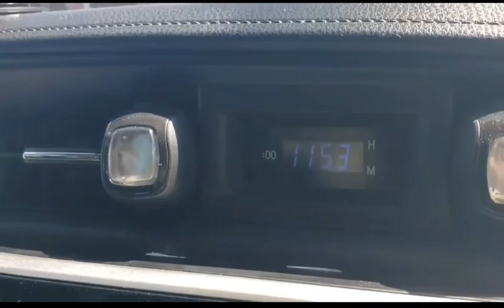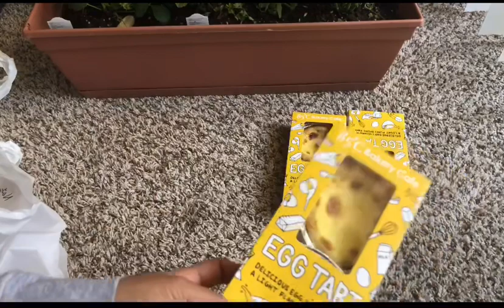เปิดถุงช้อปปิ้งขนมร้านประจำและร้านจีนค่ะ